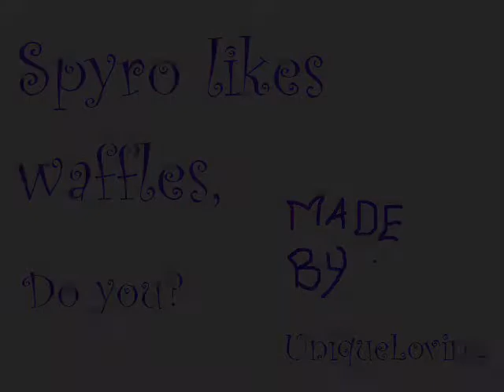Spyro likes Waffles, Do you?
LOOOL XXXDDD dis video is made 4 fun and its totally retarded 8DDWatch the rest of my videos! I DO NOT OWN SPYRO! SPYRO BELONGS TO SIERRA!!